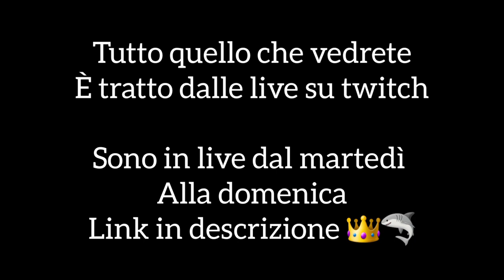Yu-Gi-Oh! - LA MIA ESPERIENZA ALL' EUROPEAN CHAMPIONSHIP 2023 👑🦈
Oggi Report sulla mia esperienza all'europeo 2023, tra alti e bassi un'altra esperienza indimenticabile, vi aspetta un gran vlog :)

mi trovate in live dal martedi alla domenica